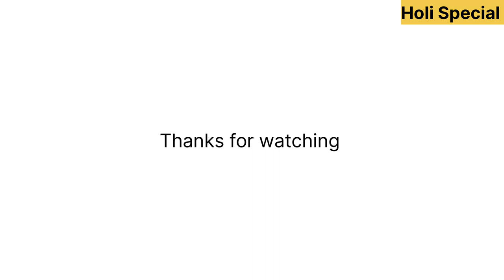आखिर कार Company के स्टाफ को 3 दिन की छुट्टी दे दी I होली Special